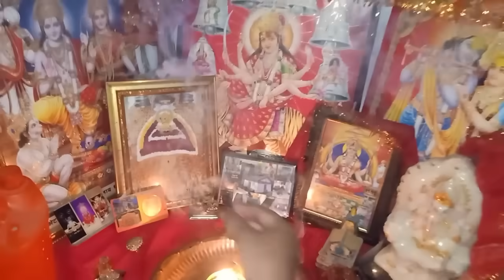Aaj Chal Diye Shoping Karne 🛍️ Amit Pal Family